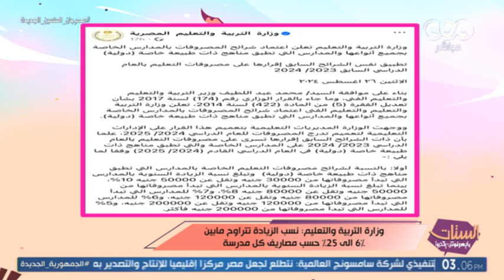وزارة التربية والتعليم تعلن نسب الزيادة في مصاريف المدارس الخاصة والدولية في العام الدراسي المقبل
برنامج الستات مايعرفوش يكدبوا | وزارة التربية والتعليم تعلن نسب الزيادة في مصاريف المدارس الخاصة والدولية في العام الدراسي المقبل

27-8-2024